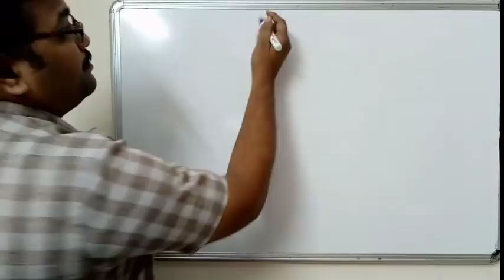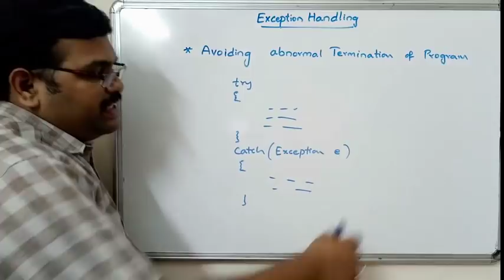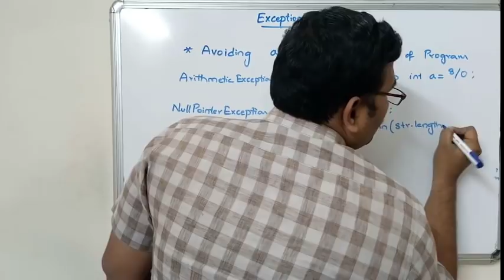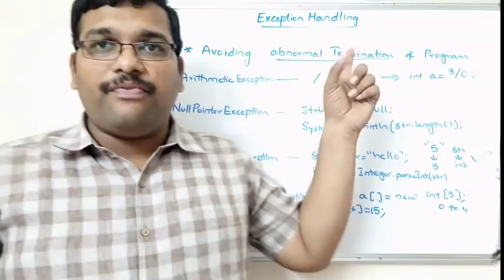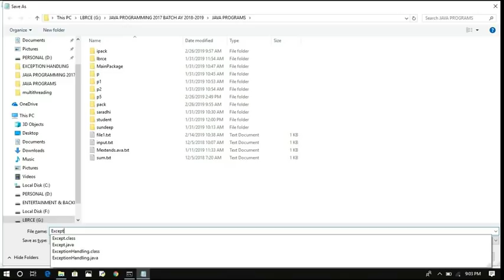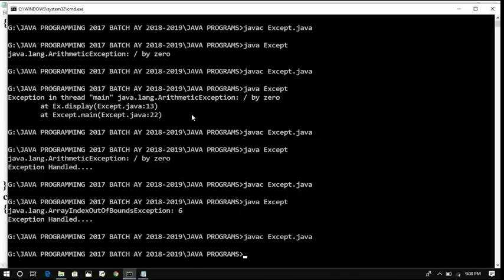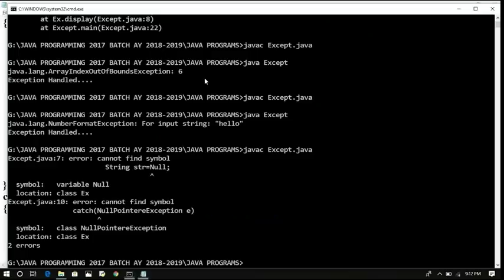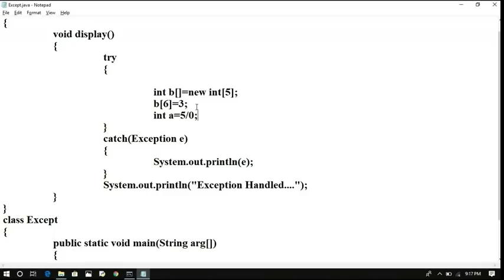EXCEPTION HANDLING - JAVA PROGRAMMING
EXCEPTION HANDLING in JAVA PROGRAMMING